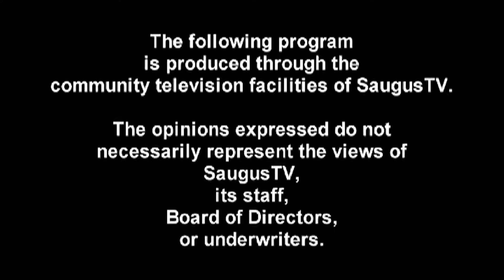CCC Service 6 3 18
Rev Joshua Wilson preaching the sermon "My personal appeal to you".
This program was produced through the community television facilities of Saugus TV, Saugus, MA.